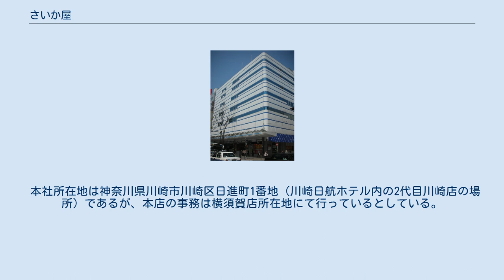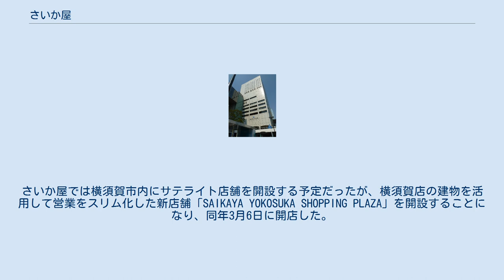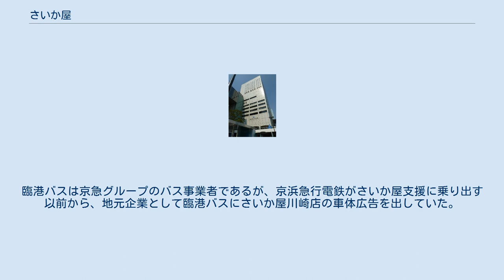さいか屋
株式会社 さいか屋（さいかや、英語: Saikaya Co.,Ltd）は、神奈川県川崎市川崎区に本社を置く百貨店とファッションビルを運営する企業。
日本百貨店協会加盟。
 本社所在地は神奈川県川崎市川崎区日進町1番地（川崎日航ホテル内の2代目川崎店の場所）であるが、本店の事務は横須賀店所在地にて行っているとしている。
経営企画部広報担当と総務部の市外局番は046となっており、横須賀店と同じである。
 2008年から京浜急行電鉄が主要株主となり、2010年からは京急百貨店と業務提携を開始したが、京急グループには属さない。
 さいか屋は2021年4月16日、静岡県に本社がある健康食品会社AFC-HDアムスライフサイエンスの連結子会社になることを発表した。
 雑賀衆（読みは「さいが」ではなく「さいか」）の末裔とされる岡本傅兵衛が幕末の1867年（慶応3年）6月に西浦賀（現在の神奈川県横須賀市）の高砂屋呉服店の丁稚奉公から独立して、25両の貯蓄を元手に呉服店を開いたのが始まりである。
 海軍の基地設置（横須賀鎮守府、横須賀海軍工廠）で繁栄し始めた横須賀の将来性を見込んで、妻の兄・石渡治郎右衛門が横須賀の磯崎(後の元町で現在の横須賀市本町)に所有していた長屋の一角に1872年（明治5年）10月に雑賀屋呉服店を開業し、浦賀の店舗を妹に譲って横須賀での営業に専念した。
 こうして浦賀の店を完全に分離したことなどもあり、さいか屋の歴史はこの横須賀での開業から始まることとされているが、横須賀店の開店当初は浦賀店との商品の交流も非常に多かったため、店員などが重い荷物を背負って1日2往復したとの話も残っている。
 1878年（明治11年）に最初の店舗に近い磯崎に店を新築したものの2年足らずで火災で焼失したため、新たに土蔵造り2階建てで立て直して復興させた。
 1905年（明治38年）10月に創業者岡本傅兵衛が死去した際に息子の清次郎が先に死亡していたため、店舗などの財産は当時9歳だった孫の岡本傅之助が引継ぎ、実際の事業の運営は支配人永島延吉が引継いで持続・発展させた。
 1912年（大正元年）に支配人の永島延吉が急逝したため、岡本傅之助は1913年の中学校4年生に進級時に退学して店の運営に専念し、事業の維持・発展に努めることになった。
 1920年（大正9年）に横須賀海軍工廠のガントリークレーン延長に伴う立ち退きで2年前に建てたばかりの店舗からの移転を余儀なくされ、旭町(現在の横須賀市本町)の大忠呉服店跡(後の横浜銀行横須賀支店)に移転し、旭町通り(現在の国道16号)からどぶ板通りまで通り抜けが出来る奥行き約26間、間口約8間の店舗を構えた。
この通り抜けられる店構えが市民に受けて、評価が高まったといわれている。
 1923年（大正12年）9月1日に起きた関東大震災で店舗が全焼し、商品を含めて当時の額で約40万円もの被害を受けた。
このため、当分の間は店員の給与を半額とするなどの対応を盛り込んだ復興五カ年計画を立てて、大滝町15番地（現在の大滝町1丁目10番地）に焼けたトタン板などの廃材を使ってバラックの仮店舗を建設して復興に向けて第一歩を踏み出し、復興計画を予定よりも早く達成した。
 復興の成功を受けて1928年（昭和3年）3月1日、従来の合名会社を改組して資本金50万円の株式会社雑賀屋を設立した。
店と顧客の一体化を目指して雑賀屋百福会を発足し、会員に1人10株を割り当てて創業家の岡本家と店員のほかも株式を保有する制度を導入した。
10月3日に木骨鉄筋コンクリート造3階建て約430坪の店舗が完成して百貨店化し、連日多数の客を集めた。
 1930年（昭和5年）10月に旧横須賀郵便局（後の横須質信用金庫本店）を改造して別館の徳用品市場を設置し、1931年（昭和6年）3月に均一価格店のさいか屋十銭ストアーを現在の不二屋菓子店の位置に開設するなど事業の拡大を続けた。
 1956年（昭和31年）4月3日に株式会社雑賀屋の関連会社だった株式会社川崎さいか屋（現在の株式会社さいか屋）が川崎市小川町1番地に、鉄骨鉄筋コンクリート造り地下1階地上3階で延べ床面積4,926m2で売場面積4,021m2の百貨店を開業。
多店化に乗り出した。
 1965年（昭和40年）4月28日に別の関連会社の株式会社藤沢さいか屋(初代)が...